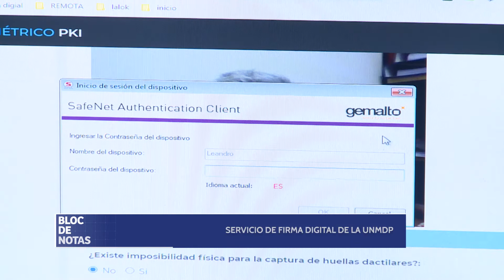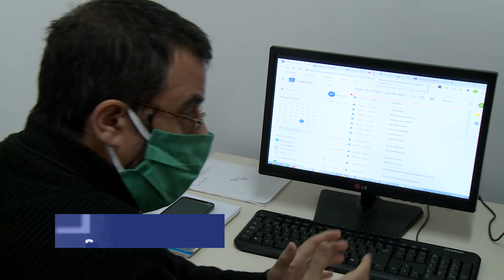Estado de situación de servidores, redes y virtualidad en la UNMdP